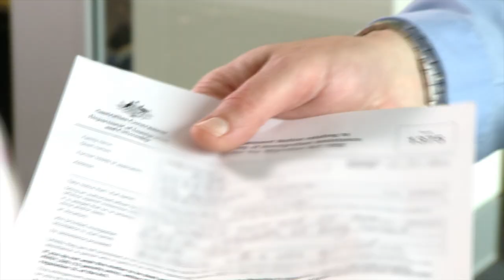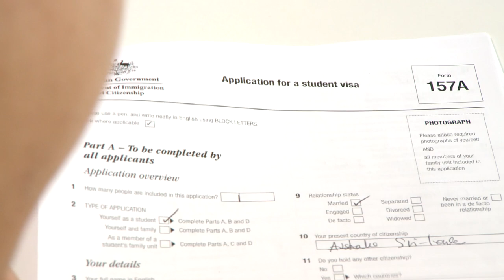Are you giving migration advice?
If you are helping someone in their dealings with the department and you are not a registered migration agent or exempt, make sure you know what you can and can't do.

This video provides clear guidelines for people giving migration advice, as well as highlighting the serious penalties for unlawful activity. if you know someone who is operating illegally and report them by ticking the box for unregistered agent activity. Or you can call our dob-in-line on 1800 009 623.